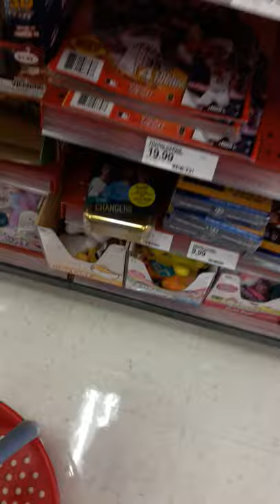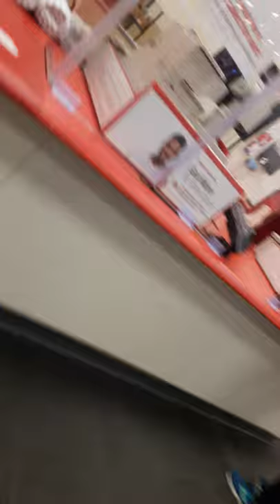Target card hunting. TSK TSK TSK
I collect all sport cards, pseudo sport cards and non-sport cards and Boba Fett items and anything The Beatles plus any storage supplies.  Always taking donations especially if you like to watch me open stuff and your stuff on my channel.

Steve Rademacher
7518 Lamar Ave
Apt 73